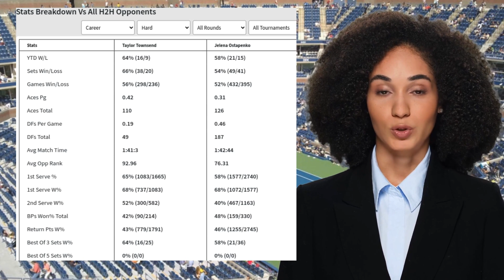TOWNSEND VS OSTAPENKO PREDICTION H2H | NATIONAL BANK OPEN THIRD ROUND TENNIS PREDICTIONS TODAY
Townsend VS Ostapenko  Prediction H2H at National Bank Open Third